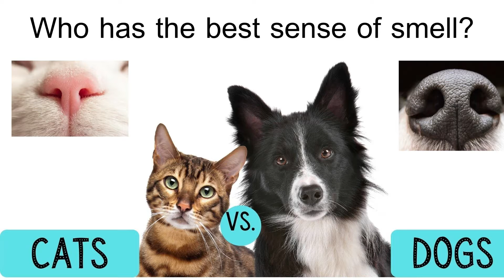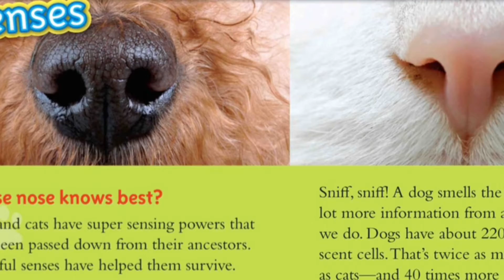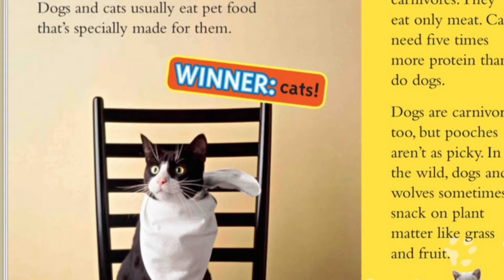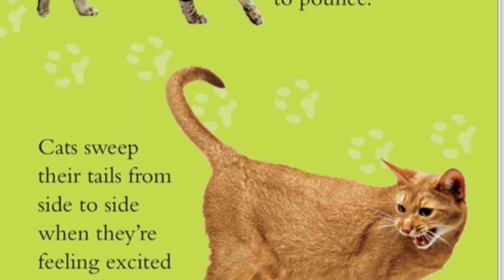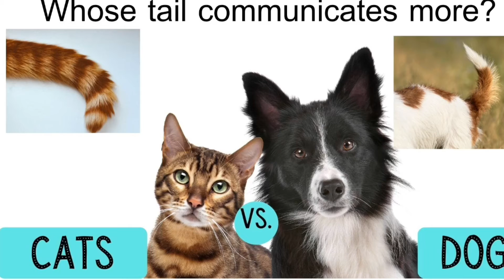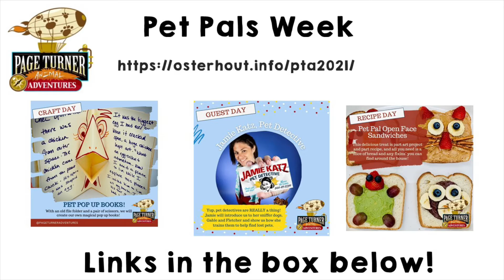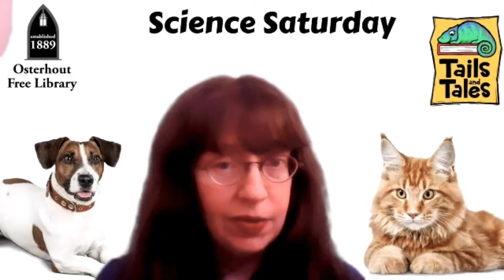Science Saturday: Pet Predictions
Who has a better sense of smell?  Cats or dogs?  While cats and dogs are equally adorable, they do have some scientific differences. Make predictions, play a game, and learn some cool facts. Learn to draw a cat and dog too!